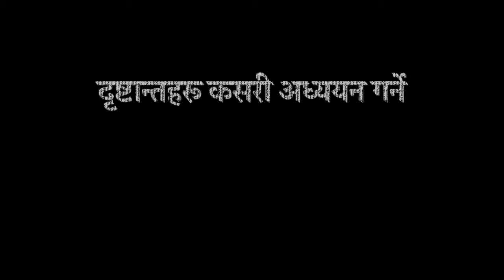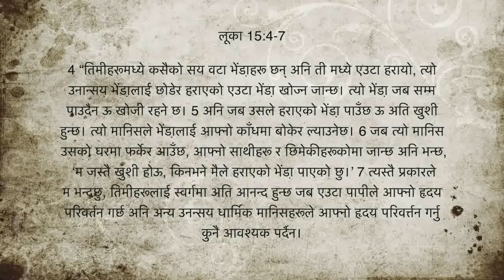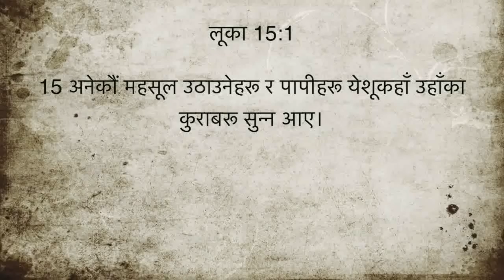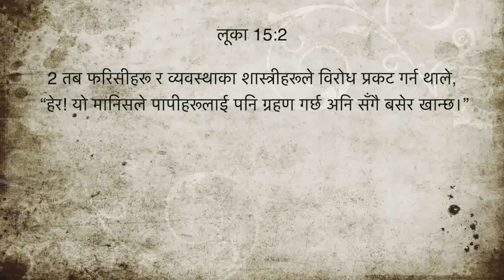Hermeneutics Florent Varak (Part 27)